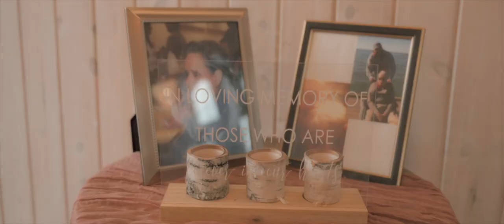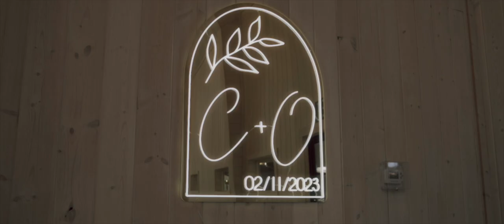Olivia + Cory Highlight Film